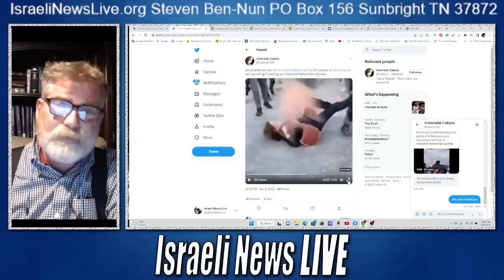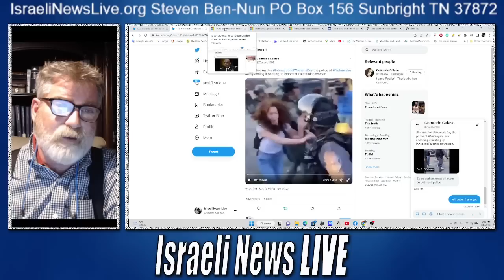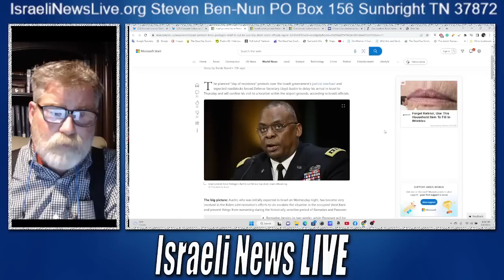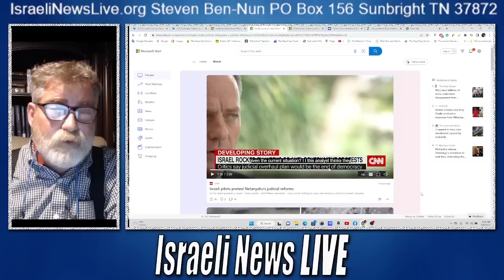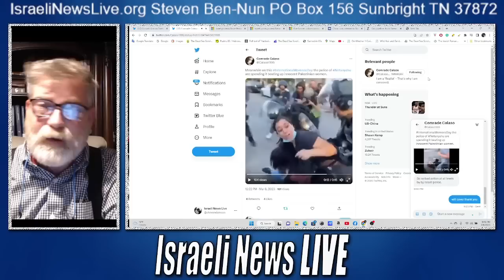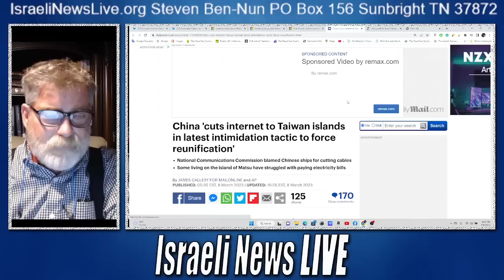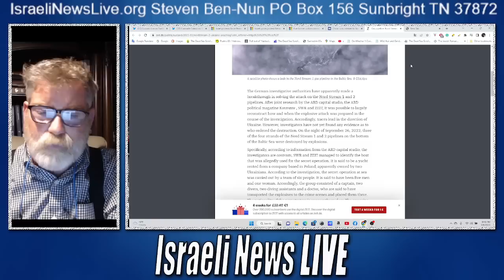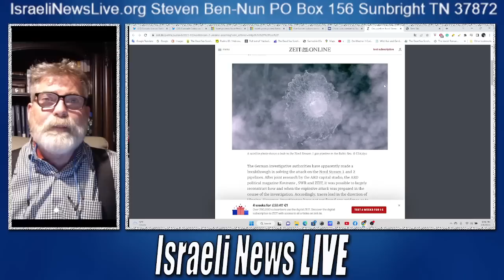Does Israeli Ben Givr Promote the Beating of Women?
Does Israeli Ben Givr Promote the Beating of Women? After seeing what is happening in Israel one must question the intentions of Netanyahu's new regime.